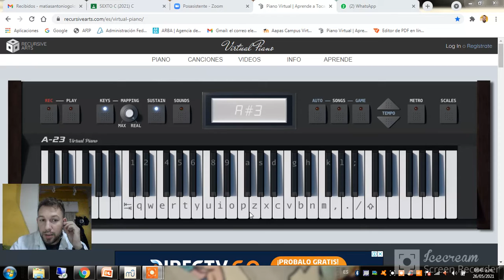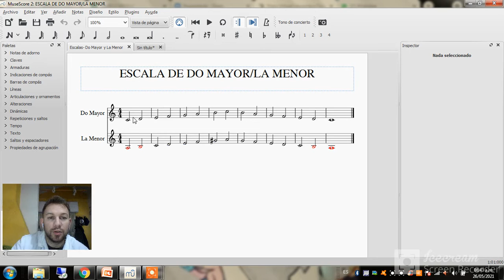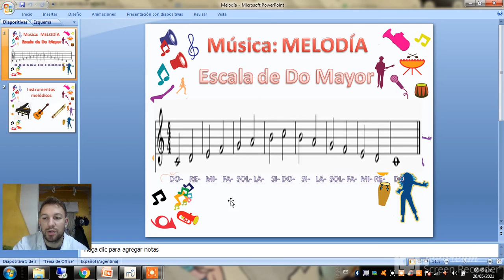1era parte zoom